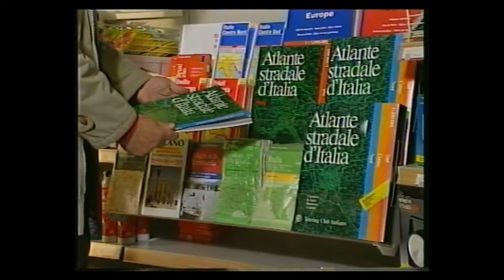Pit Stop alla Shell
Com'era fare benzina alla Shell negli anni '90? Ce lo spiegano questi spezzoni di una VHS aziendale!